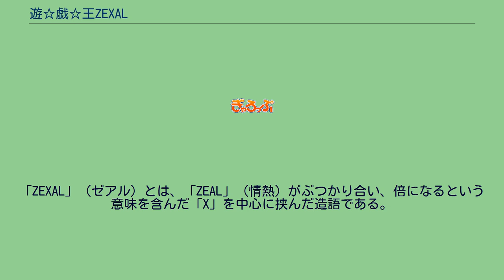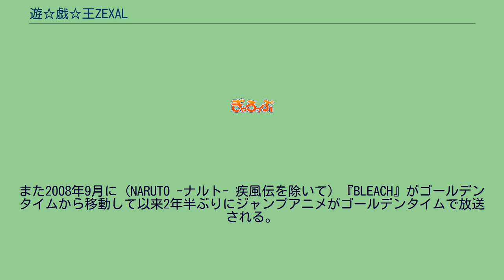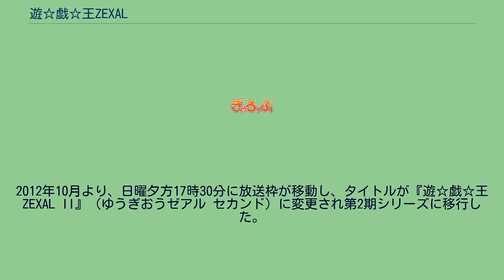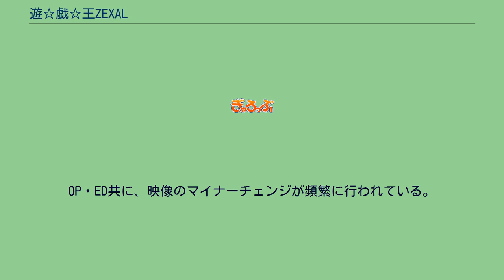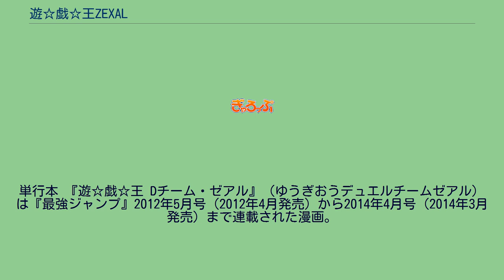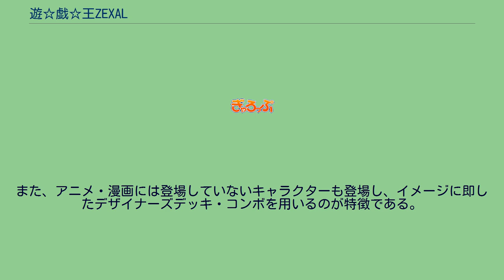遊☆戯☆王ZEXAL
2011年4月11日から2014年3月23日までテレビ東京系列（TXN）にて放送された。
2011年4月11日から2012年9月24日までは、『遊☆戯☆王ZEXAL』のタイトルで放送。
2012年10月7日から2014年3月23日までは『遊☆戯☆王ZEXAL II』（ゆうぎおうゼアル セカンド）へタイトルを変えて放送された。
2011年2月20日に横浜のワーナー・マイカル・シネマズみなとみらいで制作が発表され、『10thアニバーサリー 劇場版 遊☆戯☆王 〜超融合!時空を越えた絆〜』のアンコール上映で特典映像として第1話のダイジェスト映像が公開された。
2012年10月より、日曜夕方17時30分に放送枠が移動し、タイトルが『遊☆戯☆王ZEXAL II』（ゆうぎおうゼアル セカンド）に変更され第2期シリーズに移行した。